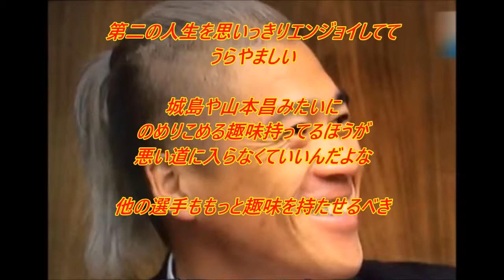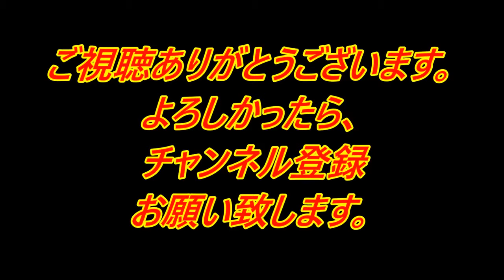Popular Kenji Jojima & Baseball videos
Popular content related to Kenji Jojima & Ichiro Suzuki.